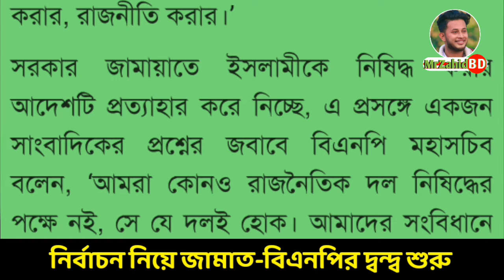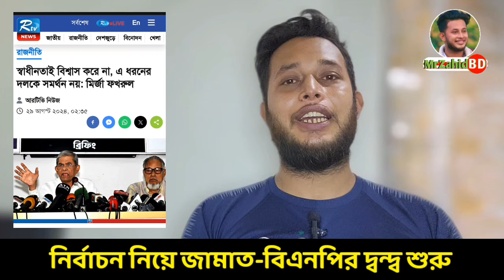বিএনপি জামায়েত দ্ব/ন্দ্ব শুরু | জাতীয় নির্বাচনে আগে কি শুরু হলো | Latest Bangladeshi News